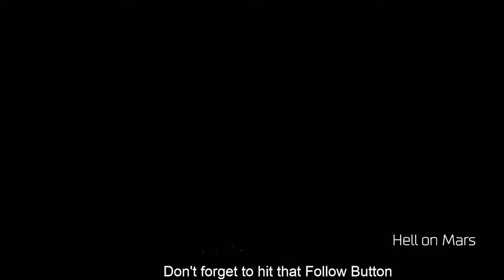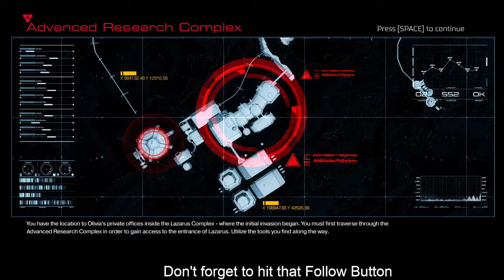Let's play some Doom Part 4 | Time for a visit to the Doctor